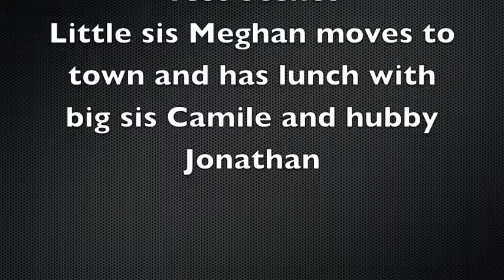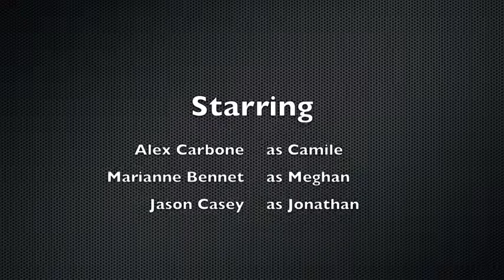Family Brunch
Starring Alex Carbone, Marianne Bennet and Jason Casey